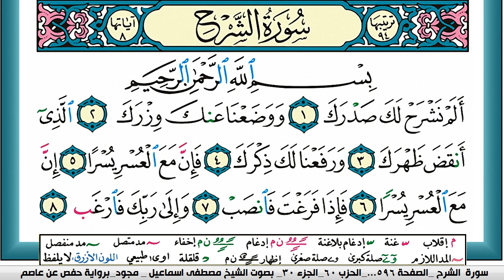سورة الشرح مكتوبة مصطفى اسماعيل مجود تسجيل الاذاعة المصرية | كنوز الهدى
الكلام الذي في الأسفل لغرض نشر المقطع فقط :

كنوز الهدى,
كنوز الهدي,
كنوز,
الهدى,
الهدي,
قران كريم
قرآن كريم
قرءان كريم
قران
قرآن
قرءان
القران الكريم
القرآن الكريم
القرءان الكريم
القران
القرآن
القرءان
mustafa ismail
مصطفى اسماعيل
k mustafa
Warsh 'An-Nafi'
KonoozAlhuda
konoozalhuda
konooz
Konooz Alhuda